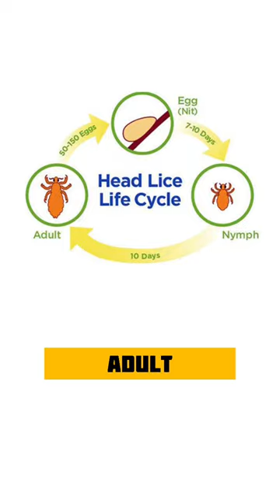EP-19 | The life cycle of head lice (Sar e Bott)